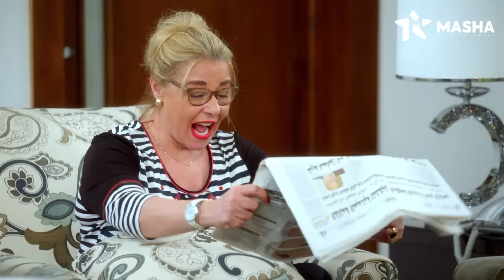لما تطلب مساعدة من صاحبك الغبي ..... دي هتكون النتيجة😂| من مسلسل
مسلسل مصري كوميدي أنتاج عام 2006 بطولة أشرف عبد الباقي ولقاء الخميسي ، إنتاج شركة سكرين 2000 وشركة الصباح ومن إخراج
 المخرج اللبناني أسد فولادكار، ومن الجدير بالذكر أن أغلب حلقات
 المسلسل من تأليف عمرو سمير عاطف، ويعتبر من أول المسلسلات المصرية من نوعية الست كوم التي لقت نجاحا باهرا